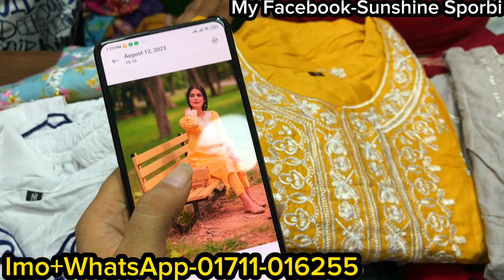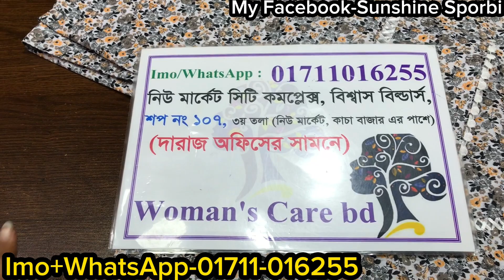Pakisthani Gorgious readymade cotton three piece || রেগুলার পরার জন্য পাকিস্তানি রেডিমেড থ্রিপিস২০২৩